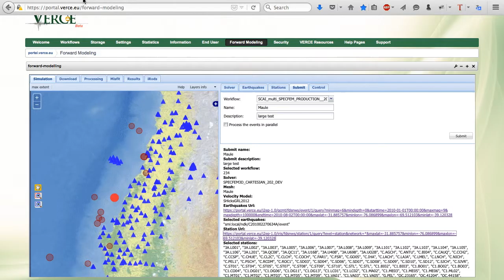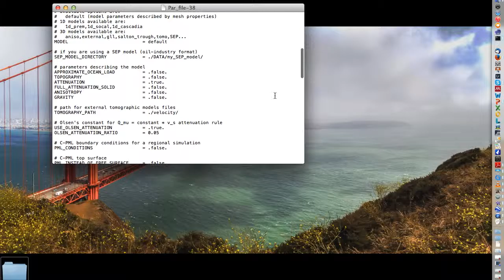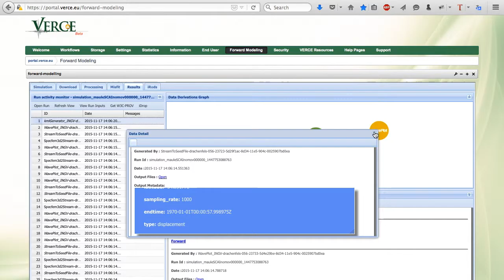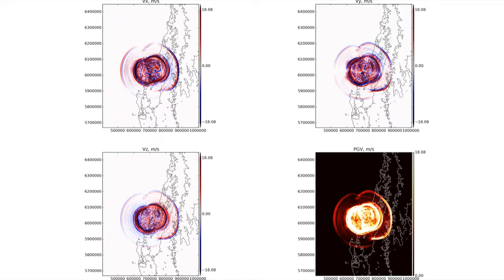Access to result via the interactive exploration or provenance data